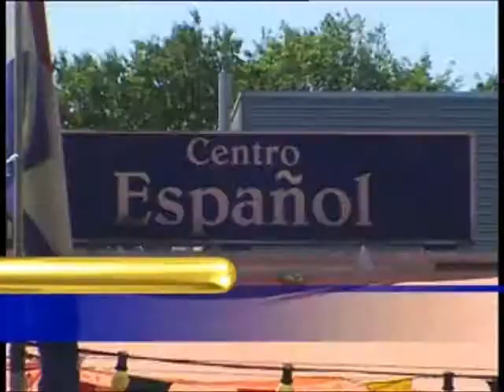Centro Español de Eindhoven - 40 Aniversario. Dornasol. 12/20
Video 12 sobre la fiesta del 40 Aniversario del Centro Español  de Eindhoven.
12de video van 20 over het 40ste jubileum feest van het Spaanse Centrum uit Eindhoven.